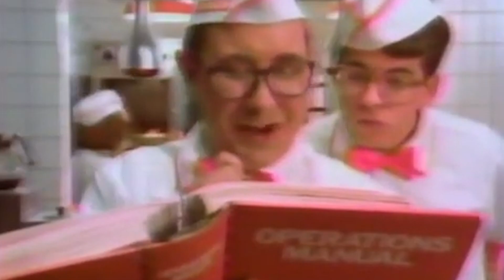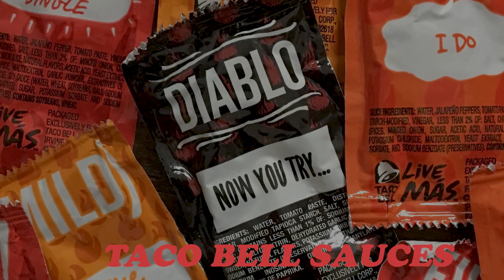The Bros Try Every Item at Taco Bell | Ep. #8 | Super Beard Bowl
One ridiculous ending to one helluva journey.

Taco Bell is an American-based chain of fast food restaurants originating in Irvine, California in 1962, by founder Glen Bell. Taco Bell is a subsidiary of Yum! Brands, Inc. The restaurants serve a variety of Mexican-inspired foods, that include: tacos, burritos, quesadillas, nachos, novelty and specialty items, along with a variety of "value menu" items. As of 2018, Taco Bell serves over two billion customers each year, at 7,072 restaurants, more than 93 percent of which are owned and operated by independent franchisees and licensees. PepsiCo purchased Taco Bell in 1978, and later spun off its restaurants division as Tricon Global Restaurants, which later changed its name to Yum! Brands.

Editor: Theodore Coonradt (@tcoonz)

Endcard song: Beard Bros Endcard "Not A Remix" - Perhaps Music